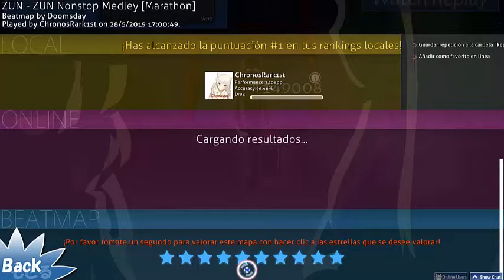【osu!】Liveplay with mouse | ZUN - ZUN Nonstop Medley [Marathon]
EN: Here is a poor performance, extensive and of poor quality but favorable for the rise of the map of Doomsday dedicated to the classic times of the osu! next to your Default skin that you saw back then

ES/LA: He aquí haciendo una jugada de poco rendimiento, extensa y de calidad pobre pero favorable para la subida de el mapa de Doomsday dedicado a los tiempos clásicos del osu! junto a su skin Default que se veía en aquel entonces

Editor:【ChronosRark1st】"Me"

**Technical Data:**